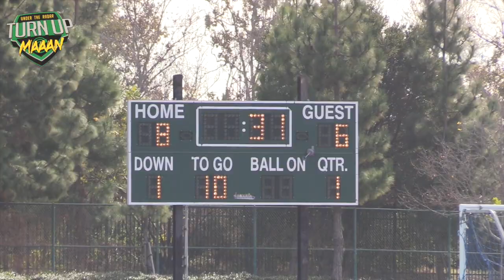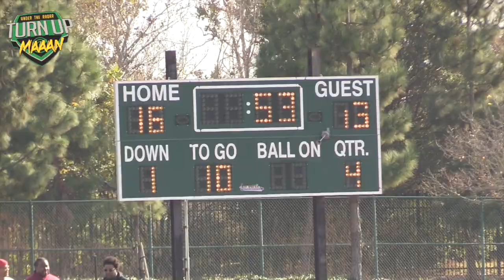San Antonio Outlaws (TX) v Long Beach Patriots (CA) | 10U SYFL National Championship Semi-Finals